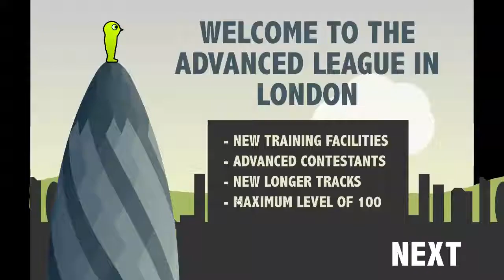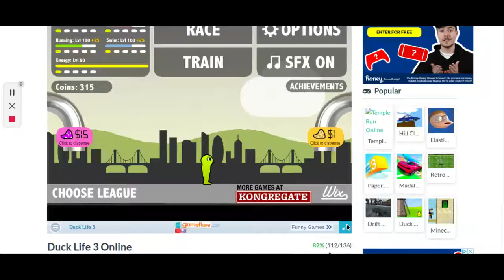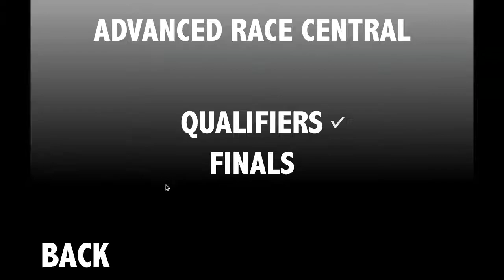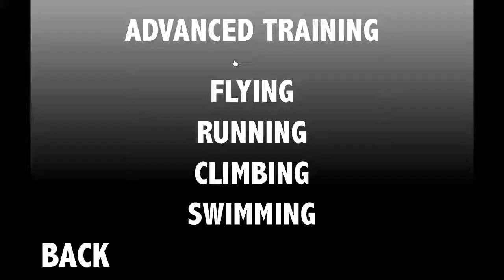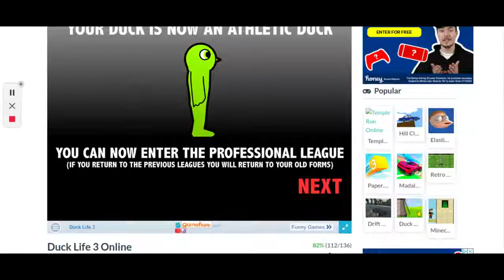Duck Life 3 #3 The City Of London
UHHHHHHHHHHHGGGGGGGGGGGGGGGGGGGGGGGGGGGGGGGGGGGGGGGGGGGGGGGGGGGGGGGGGGGGGg